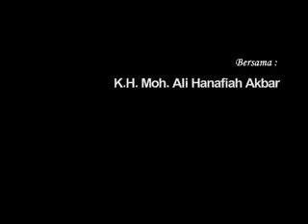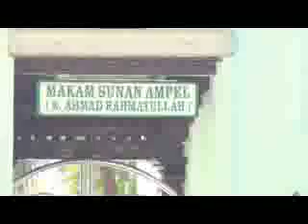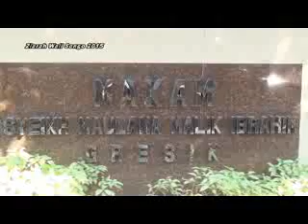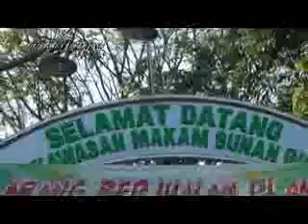Ziarah Wali Songo 2015 (perwakilan)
Ziarah Wali Songo 2015 ikhwan wal akhwat TQN Suryalaya Korwil Indonesia Timur yg diwakilkan kepada KH.Moh. Ali Hanafiah Akbar